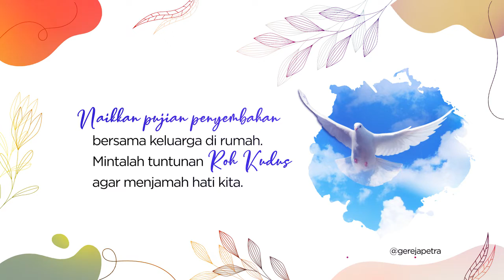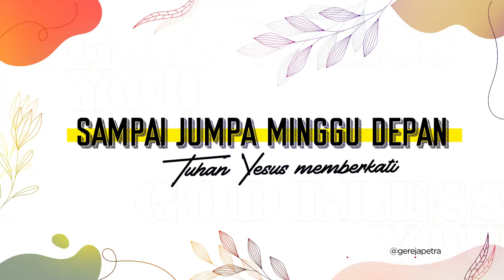Petra Teens Online 21 November 2020